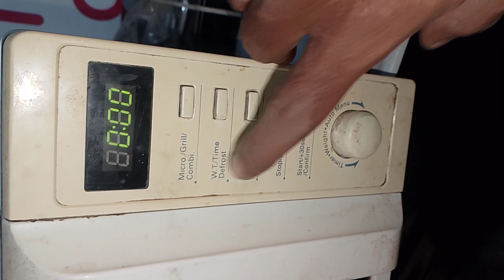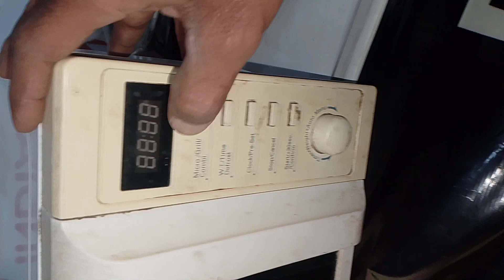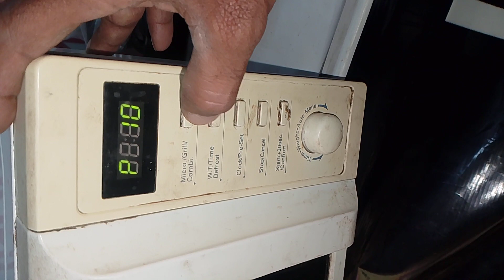kenstar grill KJ17GWW Hindi live demo technical support multi pot ues full